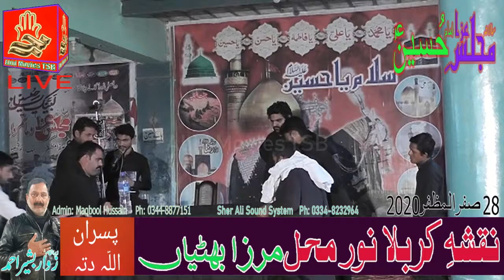Majlis _e_ Aza Mirza Bhattian || Pindi Bhattian(16/10/2020) || Abid Movies TSB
Live Majlis e Aza Imam Bargah Naqsha e Qarbala Noor Mahal, Mirza Bhattian (Pindi Bhattian) 28 Safar 2020.

  Hamare iss channel parr Muharam_Ul_Haram ke hawale se har kisam ki videos mojood hen. Mazeed videos ke liye hamare channel Abid Movies TSB ko Subscribe karen or sath bell icon yani ghanti ke button ko dabana na bhoolye ga take hamari new videos sab se pehle aap takk ponchti rahen.
Iss ke alawa hamare han shadi biyan ki takreebat par lighting krne ki saholat or full HD videos banane ki saholat mojood hai!!

This channel is managed by:
Shamal Khan